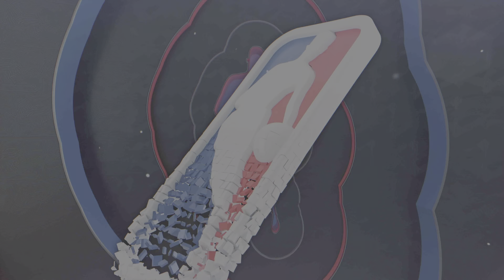CAM GOT DESTROYED